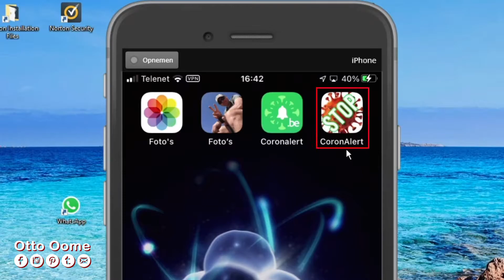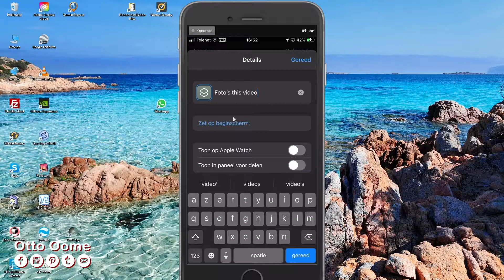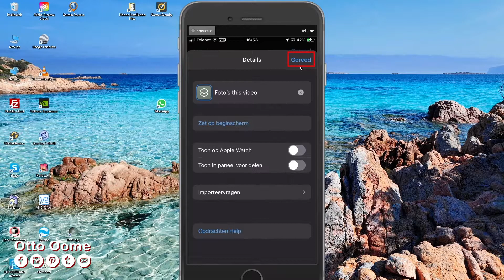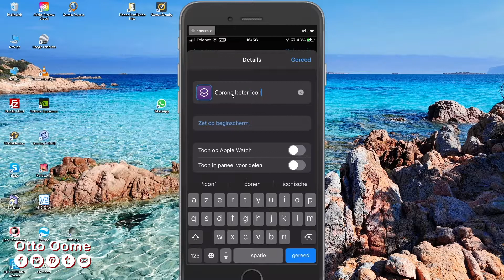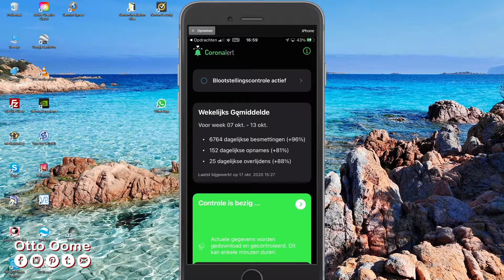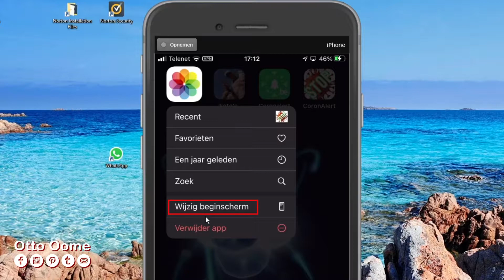Hoe wijzig je een App Icoon op je iPhone?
Hoe wijzig je een App Icoon op je iPhone? Ik leg je uit hoe jij jouw Apps ook met een eigen icoon of foto kan voorzien? Hoe pas je het Icoon aan van een app op een iPhone? Hoe verander je een App Icoon op een iPhone?